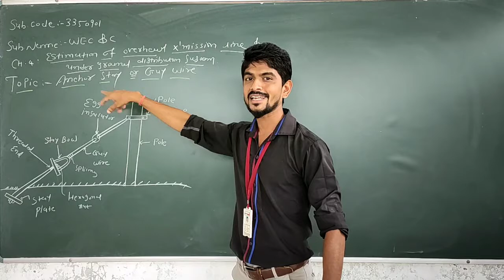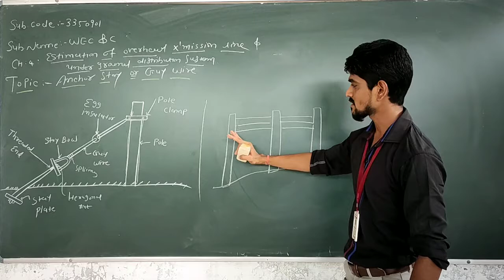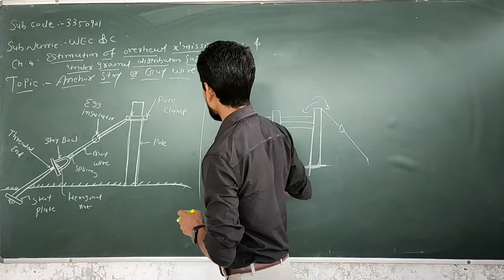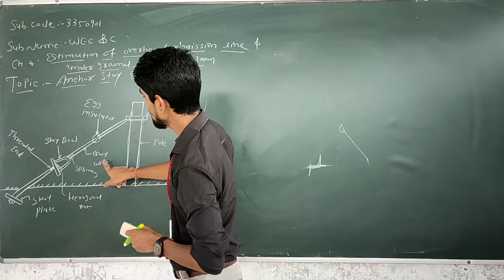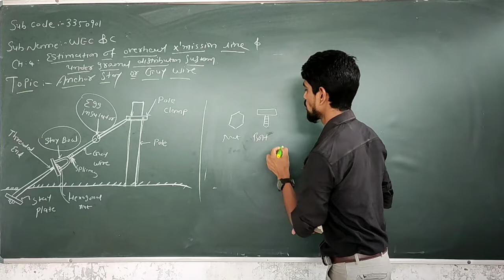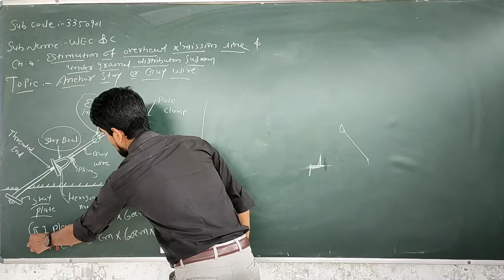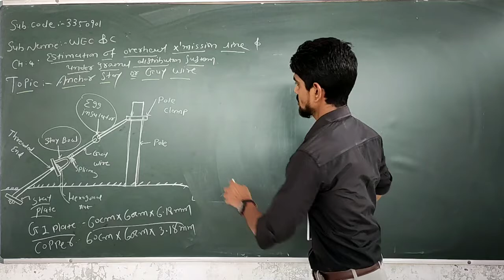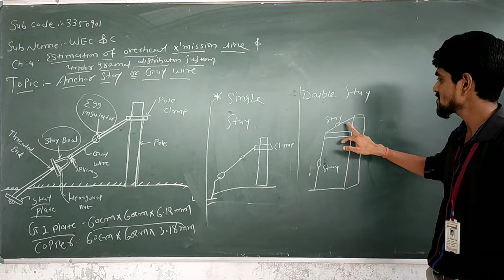Sub:WEC&C,Ch-4,Topic: Anchor stay or guy wire